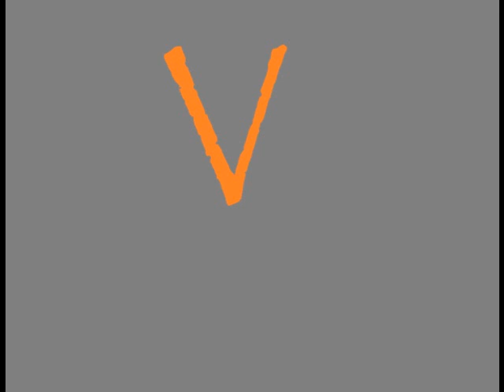its my life ovk